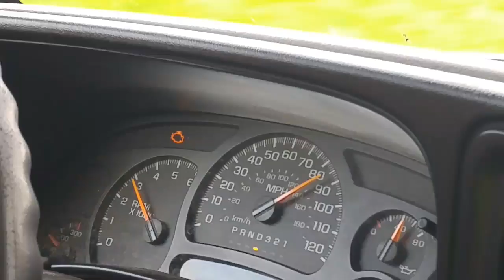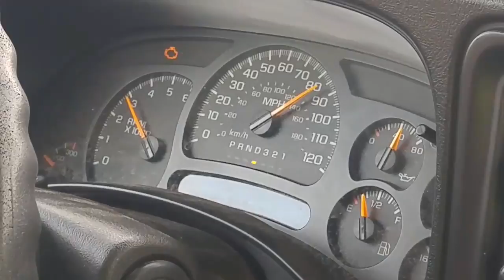Blaze's Rush Home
Y'all remember Blaze in past videos such as when my Dad cut his hair and arm wrestling some dude named Brian and let's not forget the vid where he was whooping on Chadd in FIGHT NIGHT. Well here he is in a hot dog hurry to get home from work so he can get some Mexican lovin 😄